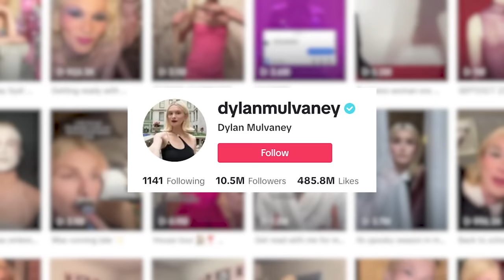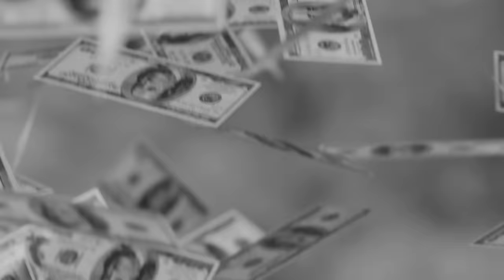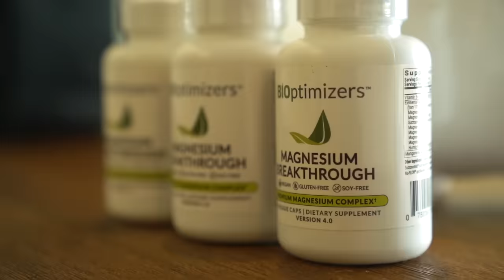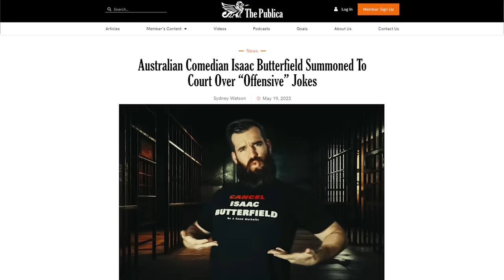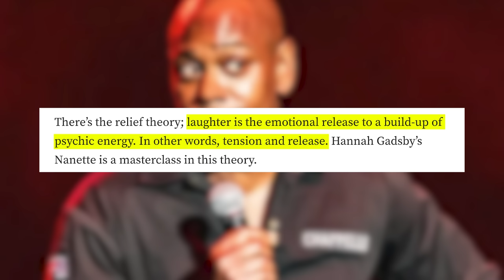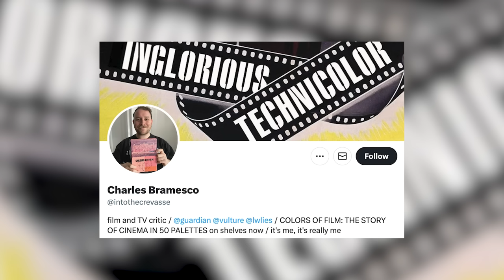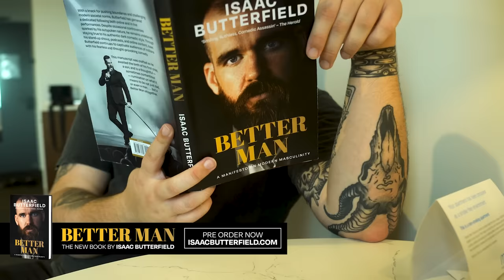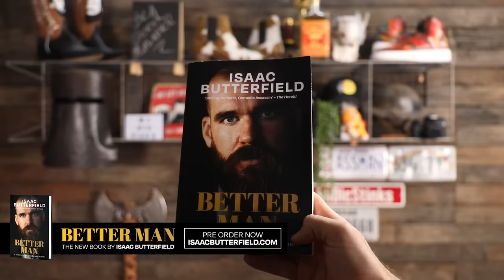Dylan Mulvaney is now a “Comedian”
Dylan Mulvaney tried stand-up comedy. This needs to be addressed right now.

Isaac Butterfield's 'Betterman' isn't just a book; it's a wake-up call for the modern man. With raw honesty and humor, Butterfield tackles the challenges and pressures men face in today's world. From mental health to masculinity, 'Betterman' is a must-read guide for any guy striving to navigate life with authenticity and purpose. It's time to redefine what it means to be a man